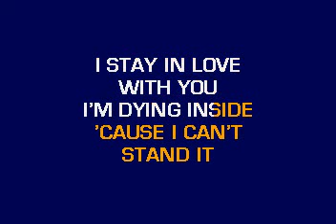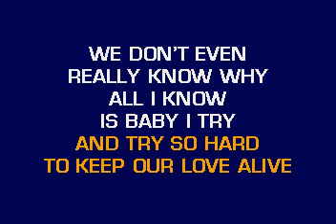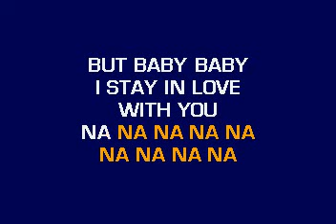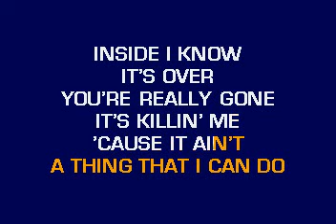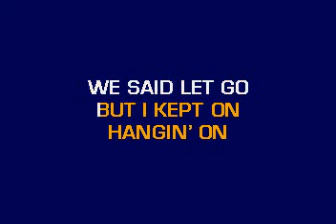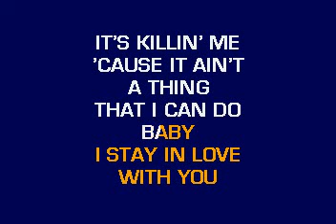[karaoke] CB30083 05 Carey, Mariah I Stay In Love